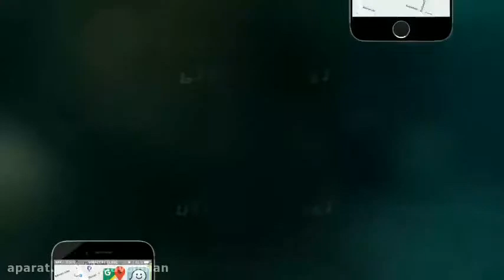کلینیک تخصصی دندانپزشکی سیمادنت | دکتر مسعود داوودیان